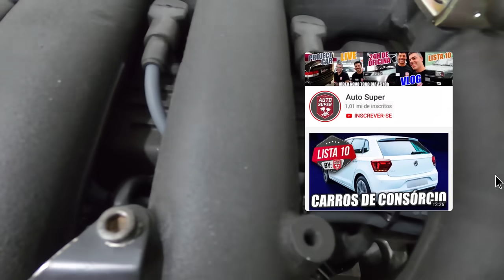Será que Vai dar Certo!? CHEVY TURBÃO👿🔥 Parte Mecânica Praticamente Finalizada!🤘😎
Quer turbinas de qualidade??
Siga a @autoavionics.turbo no Insta!

Siga a @metalhorseoficial no Insta!
Solicite seu orçamento via DM ou compre no site!

Obrigado a @crautoperformance pelo Coletor de Adm de chevette injetado!!
Se inscrevam no Instagram deles e solicite seu orçamento via DM ou Whats!

Siga a @respectcar.oficina no Insta!
Solicite seu orçamento via DM ou whats!

Siga o @massacrew no Insta!!
Solicite orçamento para serviços de solta via DM ou Tel!!